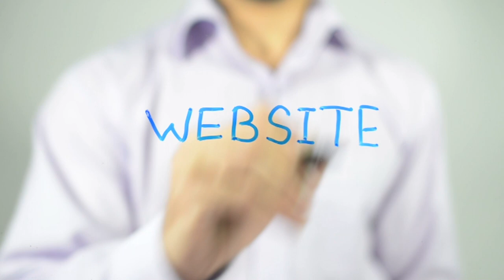Comment trouver des clients pour sa conciergerie Airbnb ?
Comment j'ai créé une conciergerie Airbnb ? je te livre dans cette vidéo 4 méthodes qui m'ont permis de trouver des clients rapidement pour développer et lancer ma conciergerie Airbnb automatisée.
La conciergerie Airbnb, un de mes derniers business rentable et durable. N'oublies pas de télécharger ma formation gratuite sur la création d'une conciergerie mais aussi pour faire de la sous location Airbnb